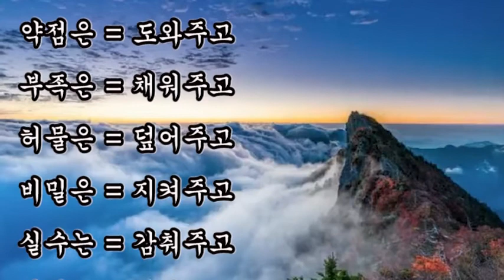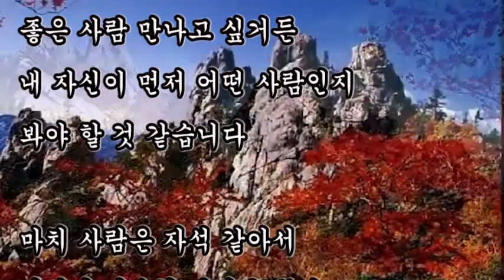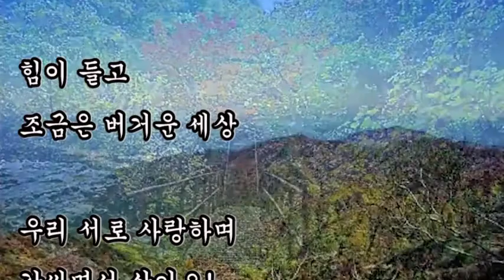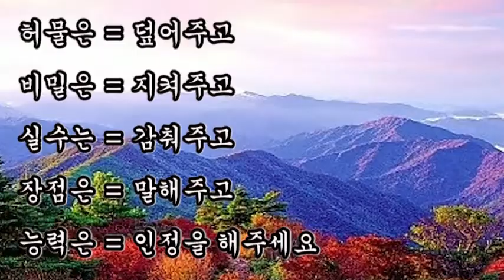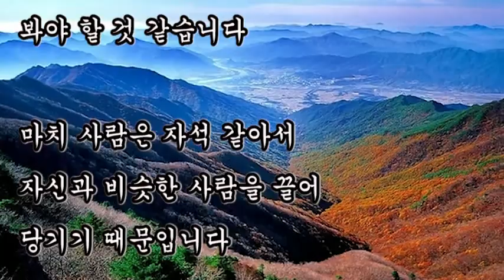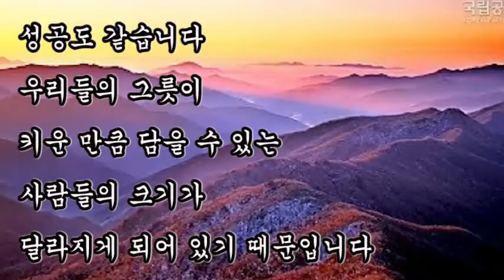좋은글, + 아름다운 인생 / 박래식, 우리 서로 사랑하며 감싸면서 살아요!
좋은글,
아름다운 인생 / 박래식,
우리 서로 사랑하며 감싸면서 살아요!

약점은 = 도와주고
부족은 = 채워주고
허물은 = 덮어주고
비밀은 = 지켜주고
실수는 = 감춰주고
장점은 = 말해주고
능력은 = 인정을 해주세요

사람을 얻는 것이 커다란 행복이며
사람을 잃는 것은 크나 큰 슬픔입니다

그렇습니다
기쁨도 슬픔도 성공도 실패도
사람으로 연결되는 것이지요

그러니
좋은 사람 만나고 싶거든
내 자신이 먼저 어떤 사람인지
봐야 할 것 같습니다

마치 사람은 자석 같아서
자신과 비슷한 사람을 끌어
당기기 때문입니다

성공도 같습니다
우리들의 그릇이
키운 만큼 담을 수 있는
사람들의 크기가
달라지게 되어 있기 때문입니다

힘이 들고
조금은 버거운 세상

우리 서로 사랑하며
감싸면서 살아요!